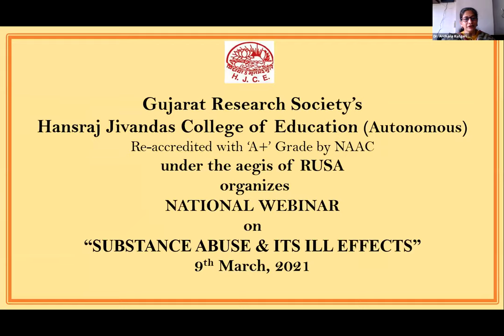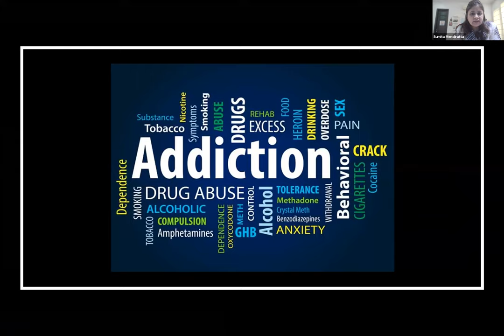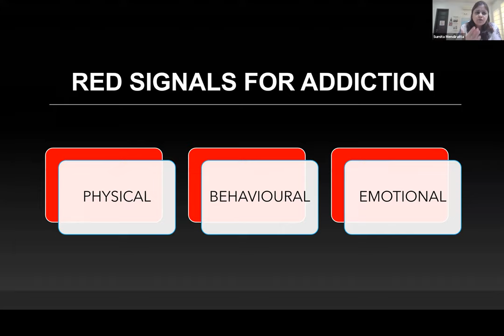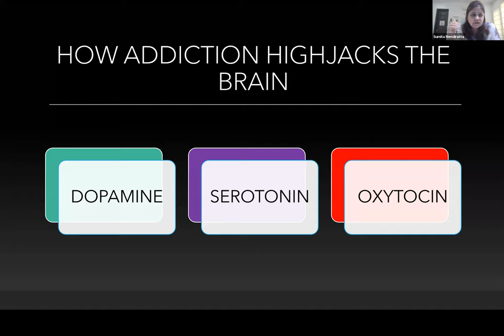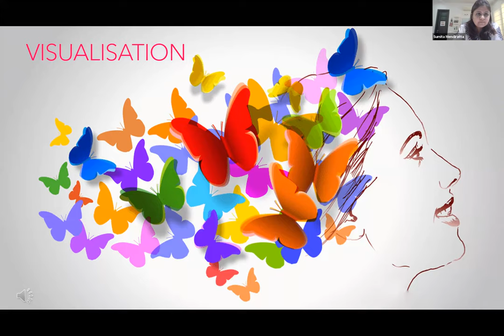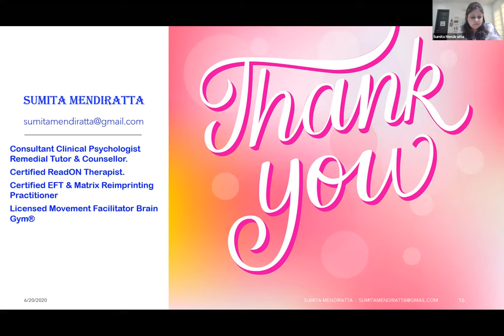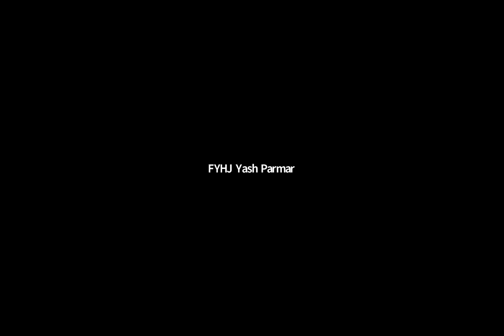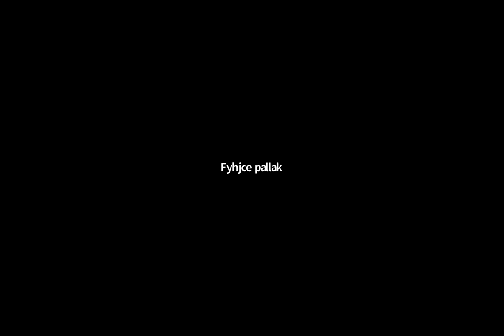Workshop on 'Deaddiction and its effects on women's health on 10 March, 2021.